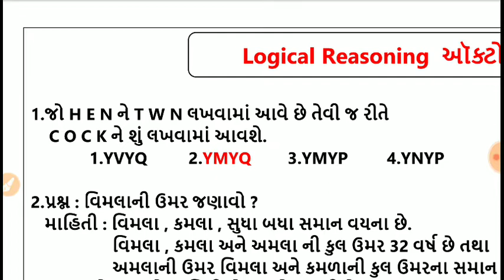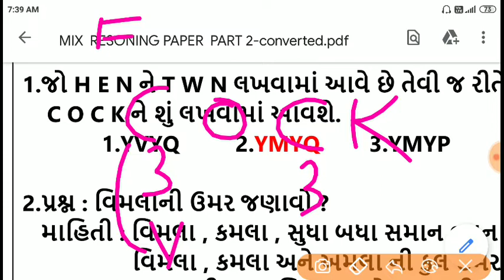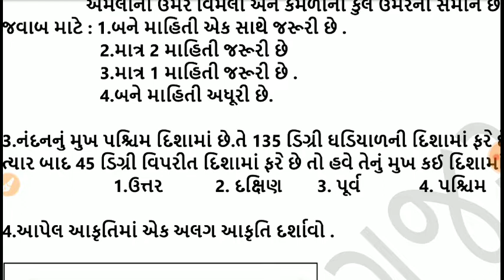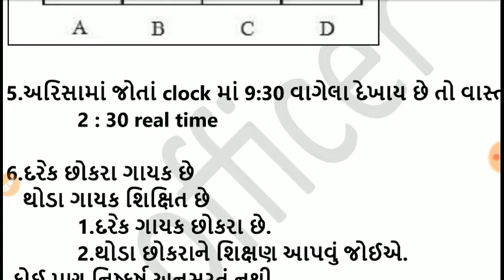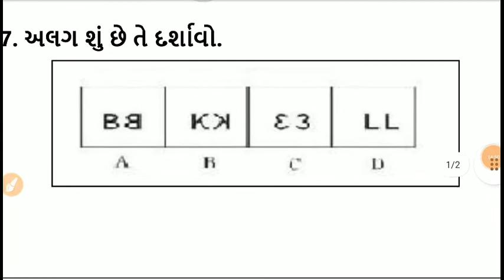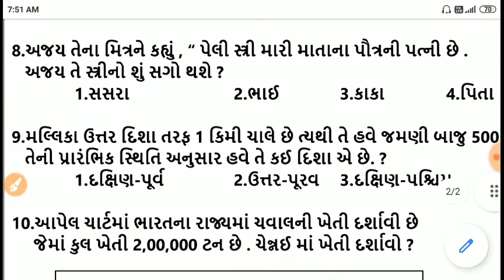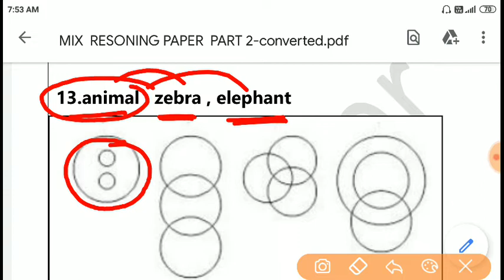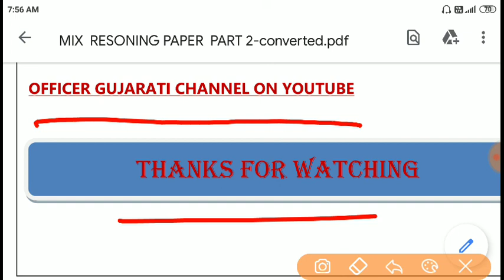RRB GROUP D AND NTPC REASONING 30/30 PART 2 IN GUJARATI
ગુજરાતી ભાષામાં સરળ અને ઊંડાણ પૂર્વક સમજૂતી , રેલ્વે પરીક્ષાની તૈયારી માટે ખૂબ જ મદદ રૂપ આ ચેનલની સાથે આપ જોડાયેલા રહો . ચેનલને સપોર્ટ માટે વિડિયોને લાઈક શેર કરશો. પોતાના પ્રતીભાવ ક્મેંટ કરશો.